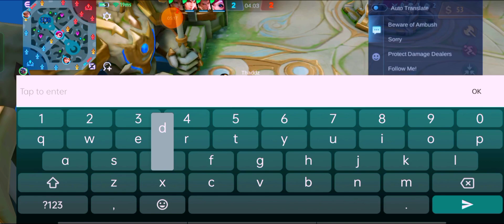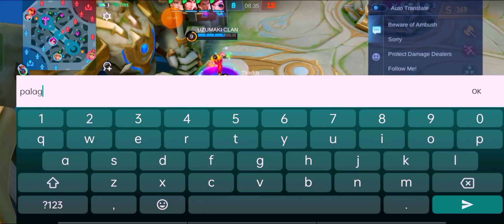MOBILE LEGENDS BANG BANG | FULL GAME VIDEO USING JOHNSON (TANK/SUPPORT) GOLD LINE